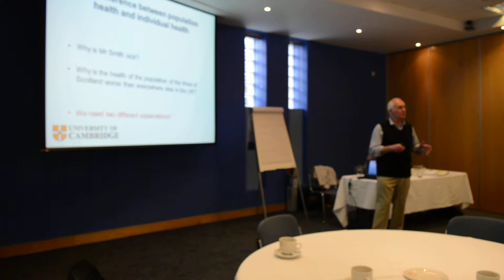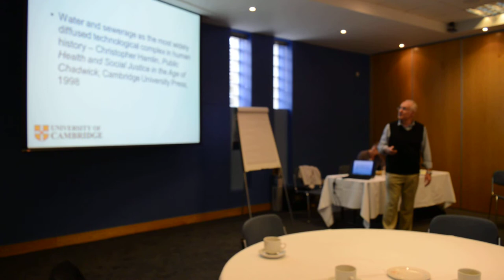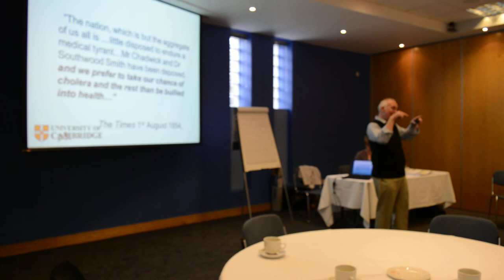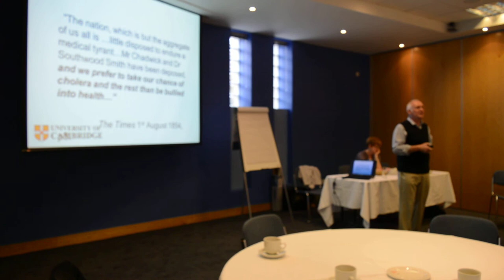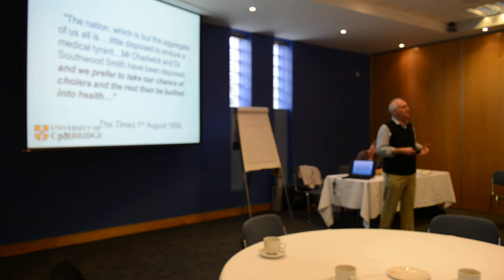Prof Mike Kelly Belfast Level 3 2015